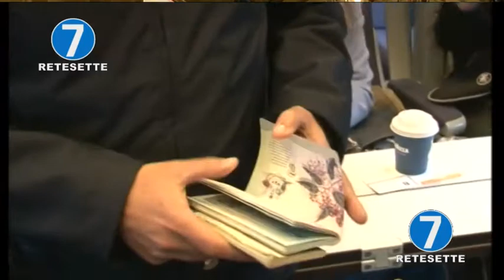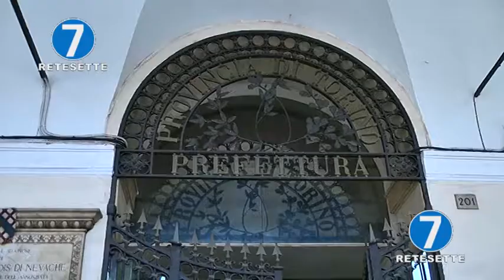PATTO PER LA SICUREZZA SUI TRENI IN PIEMONTE "PREVENZIONE, NON REPRESSIONE"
Un protocollo per la sicurezza a bordo dei treni e nelle stazioni è stato firmato oggi a Torino tra Regione Piemonte, Anci Piemonte, Direzione centrale per la polizia stradale, ferroviaria, delle comunicazioni e per i Reparti speciali della polizia di Stato, Ferrovie dello Stato italiane. L'iniziativa arriva in seguito a diversi atti vandalici ed aggressioni fisiche e verbali subite da viaggiatori e personale ferroviario.
    Il progetto prevede, entro il 2020, una copertura di telecamere nelle principali stazioni e a bordo dei treni, l'installazione di tornelli, un'applicazione con cui il personale a bordo dei treni può contattare le forze dell'ordine.
    "Un'opportunità concreta - sottolinea il presidente della Regione Alberto Cirio - su impulso e coordinamento della Prefettura. Se si vuole incentivare l'utilizzo del mezzo pubblico, bisogna renderlo sicuro".